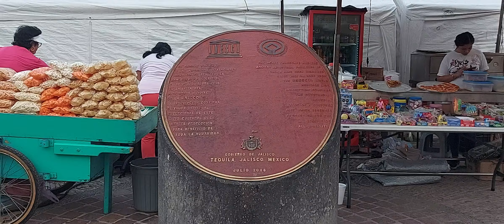Caminando Por Tequila Jalisco Pueblo Mágico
Caminando por el hermoso Pueblo Mágico de Tequila, Jalisco, México, ubicado a tan solo 60 kilómetros de la ciudad de Guadalajara.

El nombre oficial de Tequila es Villa de Santiago de Tequila y es muy conocido por darle el nombre a la famosa bebida llamada Tequila.